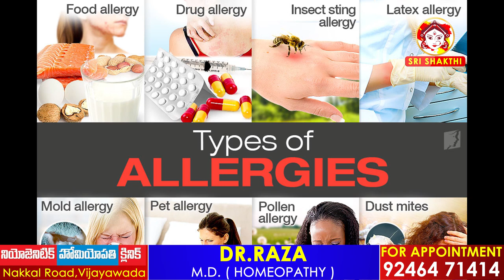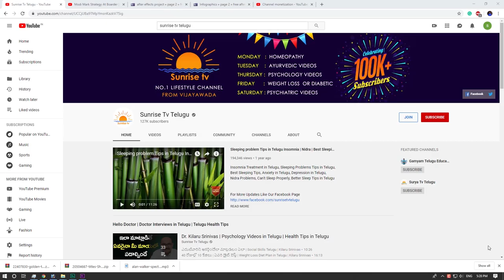అలర్జీలకు హోమియోపతిలో చికిత్స | Allergies Homeopathy Treatment | Dr.Raza | Sunrise Tv